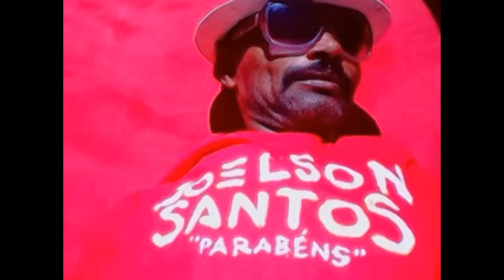JOELSON SANTOS - MOVIMENTO MUSICAL 2013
JS PRODUÇÕES